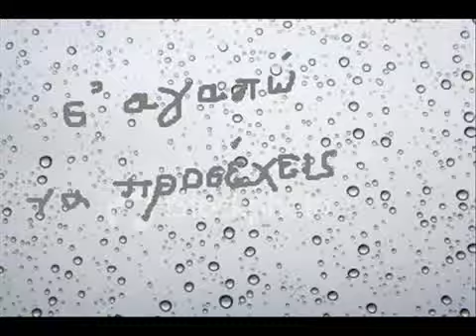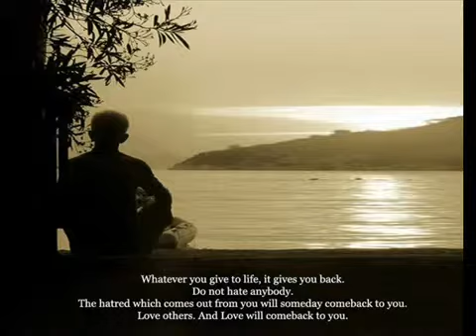Augoustos - Nikos Papazoglou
Στίχοι: Νίκος Παπάζογλου
Μουσική: Νίκος Παπάζογλου
Πρώτη εκτέλεση: Νίκος Παπάζογλου

Μα γιατί το τραγούδι να 'ναι λυπητερό
με μιας θαρρείς κι απ' την καρδιά μου ξέκοψε
κι αυτή τη στιγμή που πλημμυρίζω χαρά
ανέβηκε ως τα χείλη μου και με 'πνιξε
φυλάξου για το τέλος θα μου πεις

Σ' αγαπάω μα δεν έχω μιλιά να στο πω
κι αυτό είναι ένας καημός αβάσταχτος
λιώνω στον πόνο γιατί νιώθω κι εγώ
ο δρόμος που τραβάμε είναι αδιάβατος
κουράγιο θα περάσει θα μου πεις

Πώς μπορώ να ξεχάσω τα λυτά της μαλλιά
την άμμο που σαν καταρράχτης έλουζε
καθώς έσκυβε πάνω μου χιλιάδες φιλιά
διαμάντια που απλόχερα μου χάριζε
θα πάω κι ας μου βγει και σε κακό

Σε ποιαν έκσταση απάνω σε χορό μαγικό
μπορεί ένα τέτοιο πλάσμα να γεννήθηκε
από ποιο μακρινό αστέρι είναι το φως
που μες τα δυο της μάτια πήγε κρύφτηκε
κι εγώ ο τυχερός που το 'χει δει

Μες το βλέμμα της ένας τόσο δα ουρανός
αστράφτει συννεφιάζει αναδιπλώνεται
μα σαν πέφτει η νύχτα πλημμυρίζει με φως
φεγγάρι αυγουστιάτικο υψώνεται
και φέγγει από μέσα η φυλακή